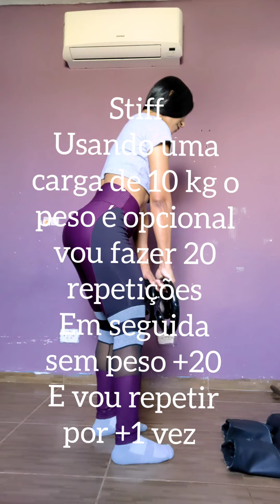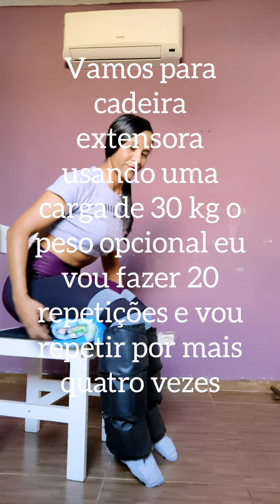treino para crescer as coxas sem ir na academia